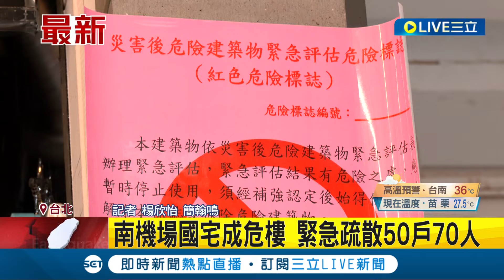南機場國宅樑柱剝落! 急用"H鋼構"臨時支撐 南機場國宅成危樓...里長:盼蓋中繼住宅安頓住戶｜記者 楊欣怡 簡翰鳴｜【LIVE大現場】20240404｜三立新聞台